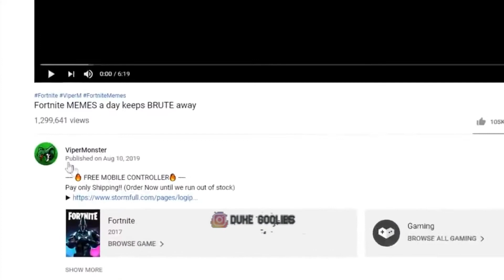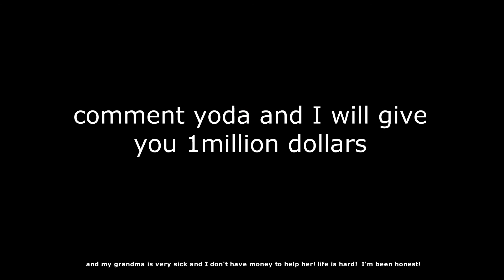This memes I watch when I'm depressed